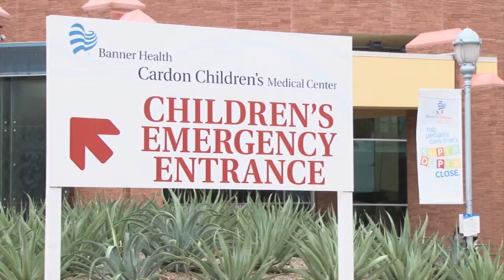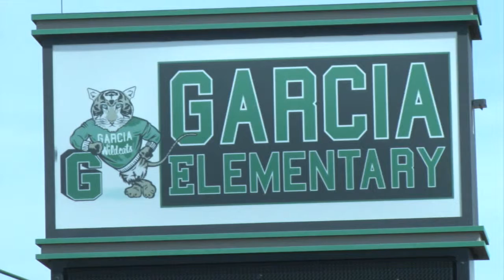Why low-income areas are linked to childhood asthma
A Cronkite News analysis shows kids in some Arizona ZIP codes needed more emergency care for their asthma than others.